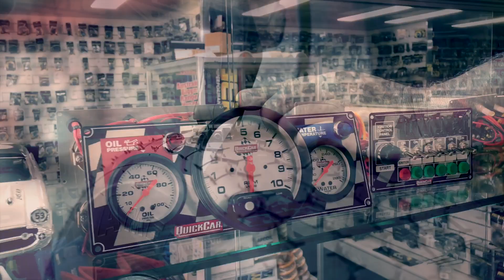Modified Sedans: Kings Royal VII (Night 2) Thrills and Spills - Kingaroy Speedway